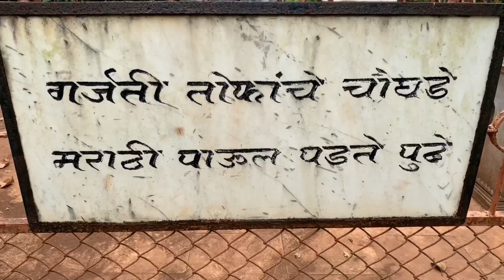ध्यास इतिहासाचा,दुर्गप्रवास कोल्हापूरचा।Kolhapur special।Forts in kolhapur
एका आख्यायिकेनुसार, प्राचीन काळी केशी राक्षसाचा मुलगा कोल्हासुर हा इथे राज्य करत होता. त्यानं सगळ्यांना त्रस्त करून सोडले होते म्हणून देवांच्या विनंतीवरून महालक्ष्मीने त्याच्याशी युद्ध केले. हे युद्ध नऊ दिवस चालले होते. आश्विन शुद्ध पंचमीला महालक्ष्मीने कोल्हासुराचा वध केला. कोल्हासुर महालक्ष्मीला शरण गेला आणि त्याने तिच्याकडे, आपल्या नगराची कोल्हापूर व करवीर ही जी नावे आहेत ती तशीच पुढेही राहावीत, असा वर मागितला. त्यानुसार या नगरीला कोल्हापूर वा करवीर या नावाने ओळखले जाते.

कोल्हापूरचे महालक्ष्मी मंदिर महाराष्ट्रातील साडेतीन शक्तिपीठांपैकी एक आहे.

देवगिरीच्या यादवांचा पराभव झाल्यानंतर छत्रपती शिवाजी महाराजांनी हा मुलुख स्वराज्यात समाविष्ट करेपर्यंत कोल्हापूर पारतंत्र्यातच होते. शिवाजी महाराजांनी अफझलखानच्या वधानंतर २८ नोव्हेंबर १६५९ रोजी पन्हाळा हा किल्ला घेतला आणि कोल्हापूर छत्रपती शिवाजी महाराज्यांच्या राज्यात समाविष्ट झाले. छत्रपती शिवाजी महाराज आणि छत्रपती संभाजी यांच्या काळातील अनेक ऐतिहासिक घटनांचे कोल्हापूर हे साक्षीदार आहेत्.

१ सिद्धी जोहरने पन्हाळ्याला वेढा देऊन शिवरायाना कोंडीत पकडले होते .
२ शिवा काशीद आणि बाजीप्रभू देशपांडे याच्या आत्मबलिदानाने ही भूमी पावन झाली आहे.
३ कोंडोजी फर्जंद आणि अण्णाजी दत्तो यांचा असामान्य पराक्रम याच भूमीत घडला.
४ दिलेरखानच्या गोटातून निसटून आलेल्या संभाजीमहाराज आणि शिवरायाच्या भावपूर्ण भेटीचा याच प्रदेशात झाली..
५ संभाजीराजास पकडणार्‍या कोल्हापूरचा ठाणेदार शेख निजामास संताजी घोरपडे यांनी याच मातीत धूळ चारली.
६ छत्रपती शिवाजी महाराजांच्या एका पत्राने निराश होऊन रागाने बहलोलखानास पकडायला गेलेल्या सरसेनापती प्रतापराव गुर्जर आणि त्यांच्या सहा सहकार्‍यांचा भीमपराक्रम याच कोल्हापूरच्या गडहिंग्लज तालुक्यातील नेसरी या भूमीत घडला.

कोल्हापूर मध्ये छत्रपती शाहू महाराज, छत्रपती राजाराम महाराज, छत्रपती ताराराणी होऊन गेले ज्यांचा कर्तृत्व आणि योगदानामुळे कोल्हापूर शहराचा विकास झाला.

कोल्हापूरच्या सभोवताली पन्हाळा, विशाळगड, महिपळगड आणि कलंदिगड ह्या गडांच्या जोड्या आहेत. येथे तुम्ही तीन मोठ्या ईमारती पाहू शकता त्याला ‘अंबरखाना’ म्हणतात, हे एक धान्याचे कोठार आहे त्याची धान्य साठवुण ठेवण्याची क्षमता 50,000 पाऊंड आहे.

पन्हाळा हे ठिकाण कोल्हापूर पासुन 20 कि.मी. अंतरावर आहे.समुद्रसपाटी पासुन 977.2 मी. ऊंचीवर असलेले, पन्हाळा हे मोहक प्रेक्षनिय स्थळ आहे जेथे आपण आपली सुट्टी घालवण्यासाठी जाऊ शकतो. पन्हाळा किल्ल्यामुळे व ईतर डोंगरामुळे करड्या किंवा पांढर्‍या रंगाचा वारसा येथे जपला आहे.हा किल्ला राजा भोज यांनी 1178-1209 मध्ये बांधला आहे आणि डेक्कन किल्ल्यांमध्ये सर्वात मोठा किल्ला आहे.
हा किल्ला रक्षन करणार्‍या 7 कि.मी. ऊंचीच्या भक्कम भिंतींच्या आतील भागामध्ये आहे.
शिवाजी महाराजांची आठवण करूण देणारा पन्हाळा हा एक ऐतिहासीक किल्ला आहे, सिध्दी जोहारने शिवाजी महाराजांच्या पन्हाळ गडाला चार महिने वेढा दिला होता, एका पावसाळ्या रात्री ह्या वेढ्यातुन सुटुन शिवाजी महाराज विशाळगडला गेले, सिध्दी जोहारने त्यांचा पाठलाग केला तेंव्हा बाजीप्रभु देशपांडे ह्यांनी पावनखिंड येथे त्याला आढवले, त्यामुळे शिवाजी महाराज सुरक्षित विशाळगडावर पोहचु शकले, परंतु बाजीप्रभु देशपांडे येथे धारातिर्थ पडले.

ह्याच ईमारती मध्ये अशाच प्रकारची आणखी एक ईमारत आहे तिला सज्जाकोटी म्हणतात, 1500 ए. डी. मध्ये ही ईमारत ईब्राहिम अदिल-शाह यांनी बांधली आहे. शिवाजी महाराज व त्यांचा पुत्र संभाजी महाराज यांना ह्या कैदेत घातले होते जे योग्य संधीचा फायदा घेऊन येथुन फरार झाले.
येथे आजही शिवाजी महाराजांच्या अस्तित्वाची जाणीव होते. आश्चर्याची गोष्ट नाही आहे की, त्यांनी आपल्या स्वराज्याची राजधानी असलेल्या राजगड, रायगड आणि शिवनेरी जेथे त्यांनी आपल लहानपण घालवले, पन्हाळा हा असा गड आहे की, जेथे शिवाजी महाराजांनी 500 रहिवासी होते. ब्रिटीशांच्या काळात 1782 ते 1827 पर्यंत राजधानी असलेले हे एक मराठ्यांचे राज्य आहे. ह्या गडाच्या आत मध्ये संभाजी मंदीर, सोमेश्वर मंदीर, तीन दरवाजा, राज दिंडी ई. आहेत.